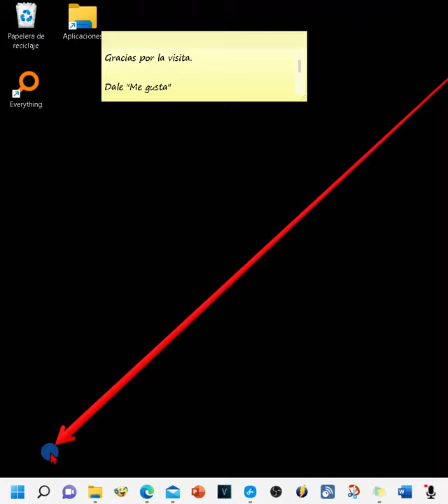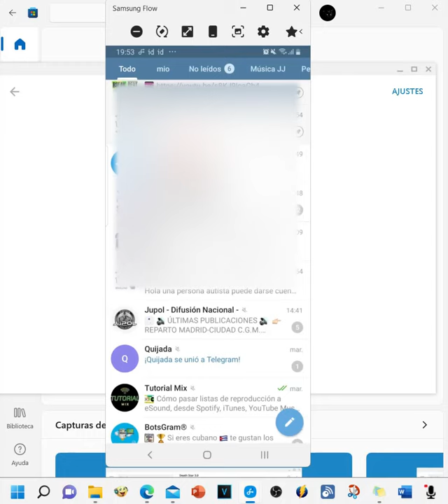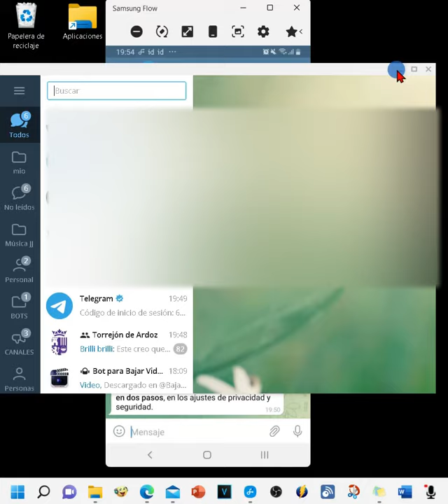Descargar Telegram en pc Windows 11/10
¿Quieres saber cómo descargar Telegram en PC con Windows 11 o Windows 10?
Tutorial en español en que te enseño como descargar gratis y en español, la aplicación Telegram. Te explico cómo funciona el método de descarga desde la Microsoft Store, de la mejor alternativa posiblemente a Whatsapp, junto a Signal.